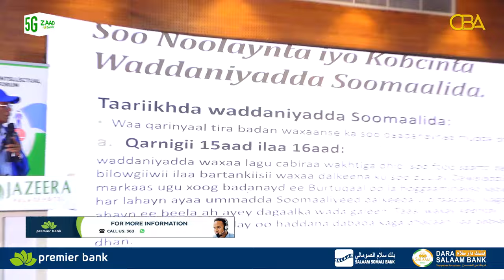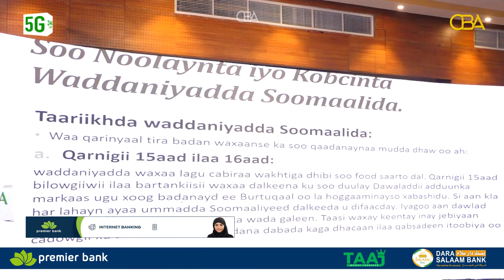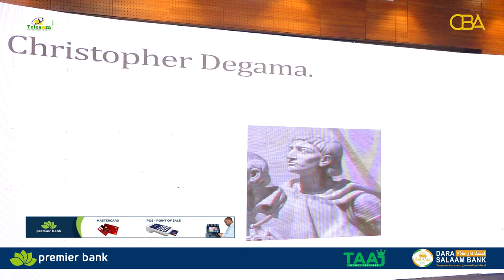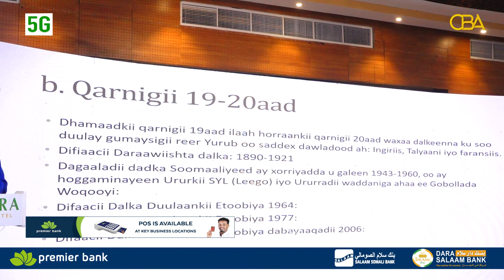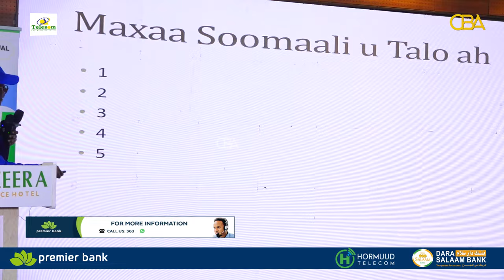"Ethopia waa ay ku fashilantay in Soomaalida ka dhigaan dad Abaasiiniyaan ah".............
Xildhibaan dhibaan Sakariye, BFS, oo ka hadlay taariikho